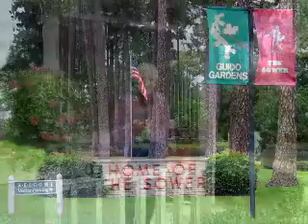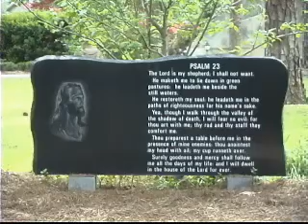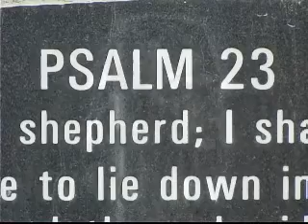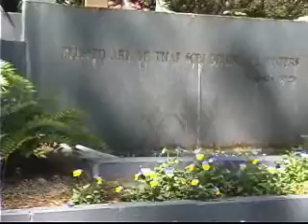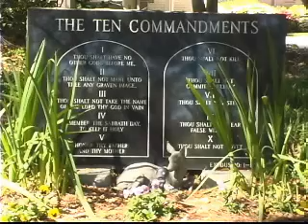Tour Of Guido Gardens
13 minute tour of Guido Gardens in springtime.